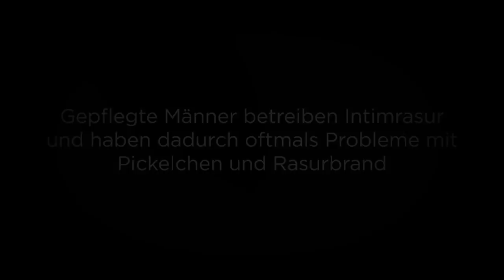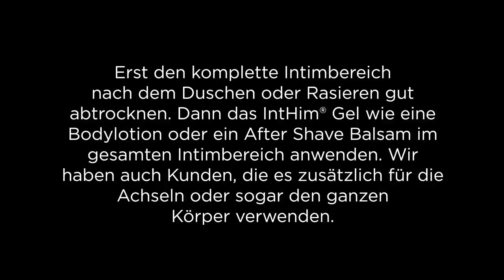😎 INTHIM GEL AUS "DIE HÖHLE DER LÖWEN"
HI LEUTE, ICH BIN AKTUELL WIEDER SELBST IN DER GRÜNDUNGSPHASE, DESHALB MOMENTAN KEINE NEUEN VIDEOS - VIELLEICHT BALD VON MEINEM NEUEN BABY HUSTLE HARD MIT HEART ✌️ LIEBE GRÜßE, Bernd!

IntHim aus Baden-Baden: Für viele Menschen ist es ein Tabuthema, für Francesco Indirli (33) ein Geschäftsmodell: die männliche Intimpflege. Der Italiener hat die Pflegelinie 'IntHim' speziell für den Intimbereich des Mannes entwickelt. Für Frauen sind Intim-Pflegeprodukte schon im Alltag angekommen, bei Männern sieht es allerdings etwas anders aus. Der gelernte Eventveranstalter ist sich sicher, eine Marktlücke mit 'IntHim' entdeckt zu haben. Nach dreijähriger Entwicklungszeit bietet er eine Waschlotion und das Comfort-Gel an - vollgepackt mit hochwertigen, effektiven und natürlichen Inhaltsstoffen, die den männlichen Intimbereich pflegen und erfrischen sollen. Für ein größeres Vertriebsnetzwerk sucht Francesco nun einen strategischen Partner und bietet den 'Löwen' 20 Prozent der Firmenanteile für 100.000 Euro. Ist Intimpflege für Männer ein Investment für die 'Löwen'?

Hier könnt ihr es kaufen

Infos des Herstellers:
IntHim Wash Lotion und Comfort Gel sind das erste Pflegedoppel für Deinen Intimbereich. Herkömmliche Duschgels werden für die Reinigung des ganzen Körpers mit seiner relativ robusten Haut benutzt. IntHim® Wash Lotion reinigt die sehr feine und empfindliche Haut des Intimbereichs mit einer innovativen Formel äußerst schonend. Durch die spezielle Zusammensetzung der Inhaltstoffe reinigt IntHim® Lotion nicht nur sanft, sondern pflegt auch gleichzeitig. Außerdem verhindert die Formel durch ihre antibakterielle Wirkung unangenehme Geruchsbildung. IntHim® Comfort Gel erhält, nach dem Abtrocknen aufgetragen, das gute Gefühl gepflegt in den Tag zu starten. Es kann bei Bedarf mehrmals täglich nachgecremt werden. Ein gepflegter und desodorierter Intimbereich fühlt sich frisch und angenehm an.

Hast Du bis jetzt nicht gebraucht? Klar, das haben sich die Menschen vor der Erfindung des Deos auch gedacht. Besonders deine Partnerin wird jedoch den Unterschied sofort bemerken und umso mehr von Dir begeistert sein.

Warum ein Spezialprodukt und nicht einfach Duschgel? Überleg mal: Nimmst du eine Bodylotion als Haargel?

Das IntHim® -Pflegedoppel ist Dein Vorteil in jeder Lebenslage. Wer sich wirklich rundum frisch und gepflegt fühlt, hat mehr Selbstvertrauen und muss sich keine Sorgen um seine Ausstrahlung machen. IntHim® gibt Dir das „Mehr“ an Pflege, das Du Dir verdient hast.